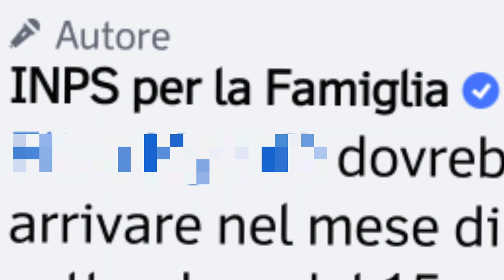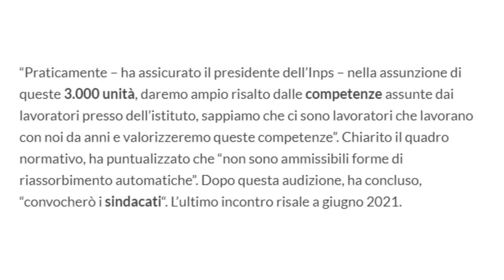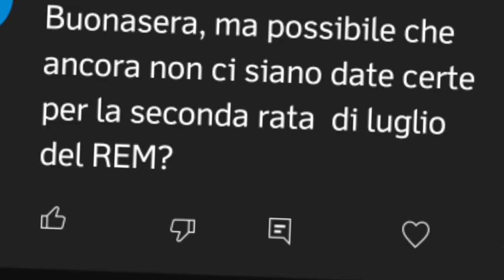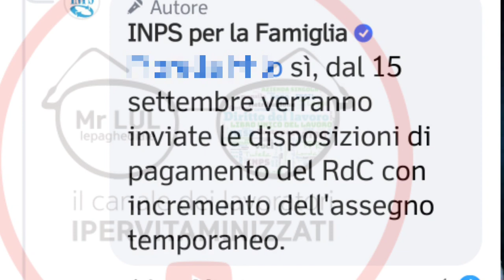⚠️ INPS HA RAGIONE ?! TUTTO RIMANDATO DI UN ANNO + (ma) REDDITO DI EMERGENZA e ASSEGNO UNICO QUANDO?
BENE AMICI ...INSOMMA...MICA TANTO SEMBRAVA TROPPO BELLO E INFATTI TRIDICO OGGI IN AUDIZIONE ALLA CAMERA BATTE IN RITIRATA CON LA CODA TRA LE GAMBE E ARRIVANO ANCHE NOTIZIE ANZI TOPPE PER CERCARE GIUSTIFICAZIONI AI RITARDI INCRESCIOSI IN TEMA PAGAMENTI REDDITO DI EMERGENZA E ASSEGNO UNICO...E NO, NON HANNO FINITO I SOLDI COME SOSTIENE QUALCUNO…PEGGIO
SENZA INDUGI PARTIAMO IO SONO MR LUL

PER CONTATTARMI VIA MAIL:
Per business, attività, promozioni, ads, CONSULENZE GRATUITE e cose così: